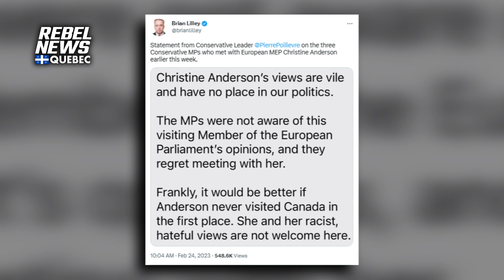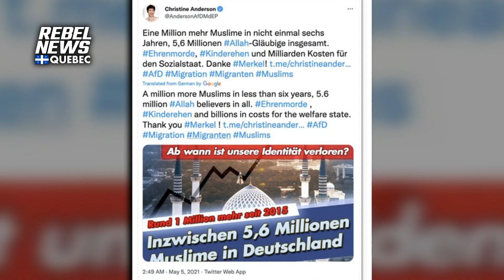Christine Anderson responds to criticism from Pierre Poilievre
German MEP Christine Anderson, who rose to international prominence for her criticism of Justin Trudeau during the prime minister's visit to European Parliament, has been on a speaking tour in Canada recently. Anderson met with a trio of Conservative MPs who are now receiving backlash the party's leader, Pierre Poilievre. Speaking to Rebel News' Alexa Lavoie in Montreal, Anderson responded to the Opposition leader's criticism and addressed a picture she took posing with the "Diagolon" flag.